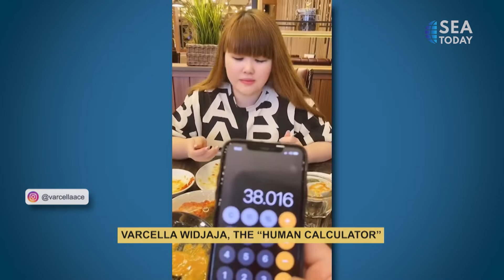Talk Show with Varcella Wijaya (Human Calculator): Fast Calculation Tricks - Part 1/2